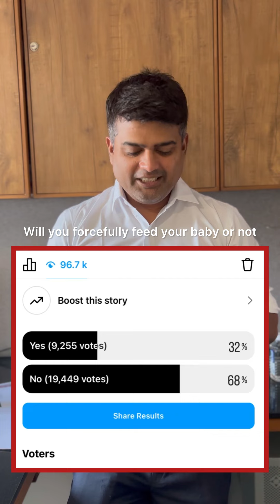Kyun bacho ko jabardasti khana nahi khilana chahiye-Dr Santosh